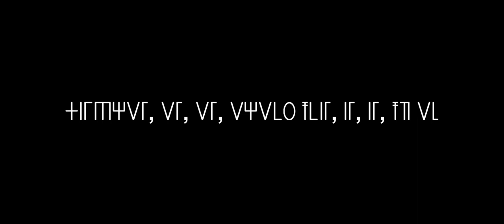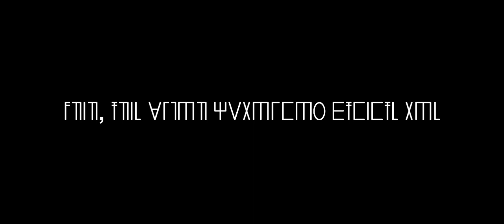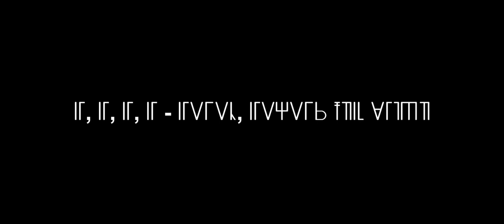Pretty Cat - Secret Message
Year: 2021
Genre: Experimental
Info: Lyrics in unknown constructed language is written in  unknown constructed script.